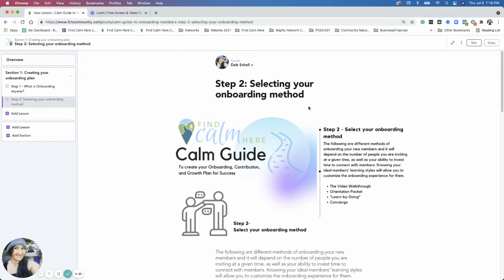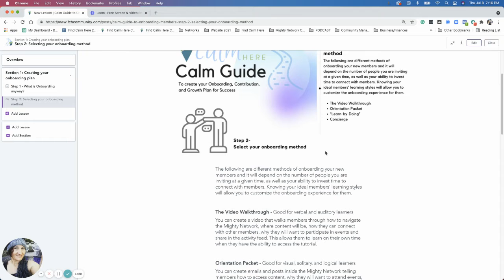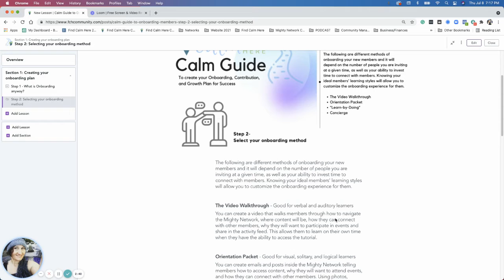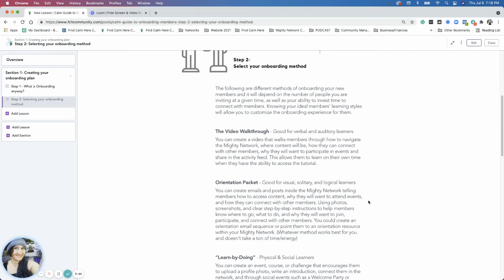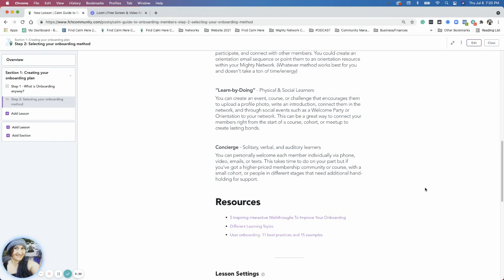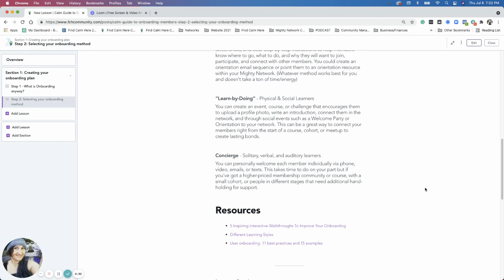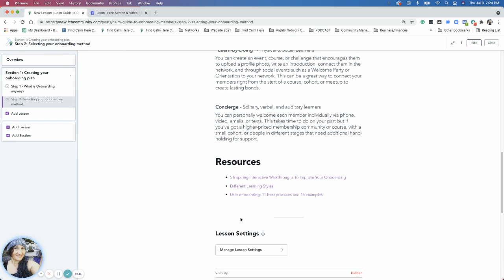Mighty Network Onboarding Guide (Part 2)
This is an introduction to the Calm Guide to help Mighty Network Hosts get clear on a structure for onboarding members into a Mighty Network.

The Find Calm Here Community closed in 2022, and Deb is now writing a book based on her experience working with over 50 community builders.

The new book, Creator to Community Builder, will be available in the Fall of 2023.